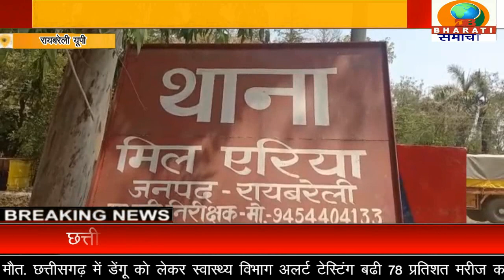रायबरेली यूपी:जमीनी विवाद मेंआरोपियों को पकड़ने गए‌ दरोगा ने महिला के पेट में मारी लात